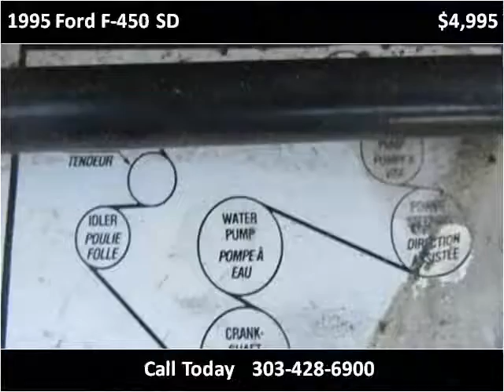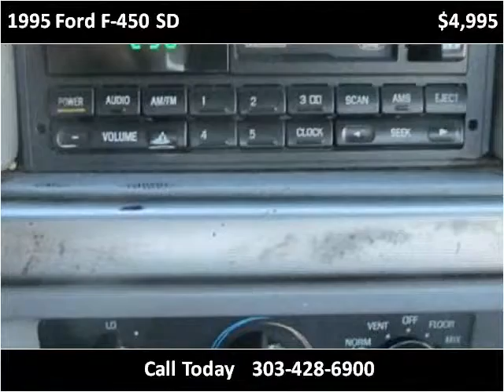1995 Ford F-450 SD Used Cars Westminster-Denver CO